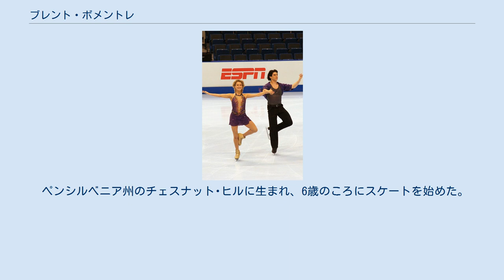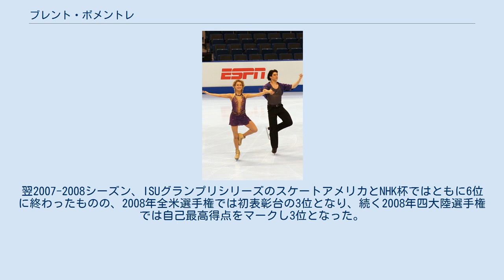ブレント・ボメントレ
ブレント・ボメントレ（英語: Brent Bommentre, 1984年5月10日 - ）は、アメリカ合衆国ペンシルベニア州出身の男性フィギュアスケートアイスダンス選手。
2008年四大陸選手権3位。
パートナーはキンバリー・ナバーロ、ケンドラ・グッドウィンなど。
 ペンシルベニア州のチェスナット･ヒルに生まれ、6歳のころにスケートを始めた。
アリソン・シーテックとのカップルを経て、キルスティン・フリッシュとカップルを結成し、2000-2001シーズンからISUジュニアグランプリに参戦を果たした。
2003年全米選手権ではジュニアクラスで2位になるまで成長したが、同年解散。
その後、ケンドラ・グッドウィンとカップルを結成し、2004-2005シーズンにはISUグランプリシリーズに参戦を果たしたものの、同シーズン終了後に解散した。
 2005年よりキンバリー・ナバーロと新たにカップルを結成し、翌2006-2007年シーズンにはカールシェーファーメモリアルで3位となり、再びISUグランプリシリーズへの参戦も果たした。
2007年全米選手権では自己最高位の4位となり、2007年四大陸選手権では5位入賞を果たした。
翌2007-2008シーズン、ISUグランプリシリーズのスケートアメリカとNHK杯ではともに6位に終わったものの、2008年全米選手権では初表彰台の3位となり、続く2008年四大陸選手権では自己最高得点をマークし3位となった。
 2010年に現役引退を表明した。